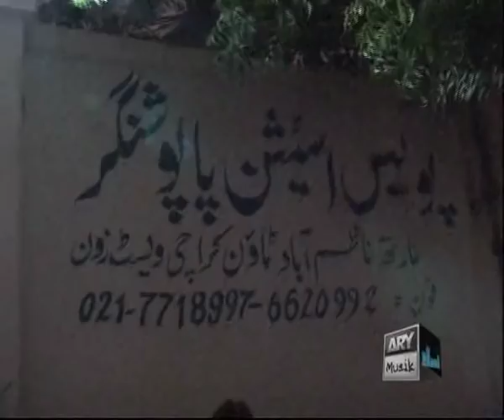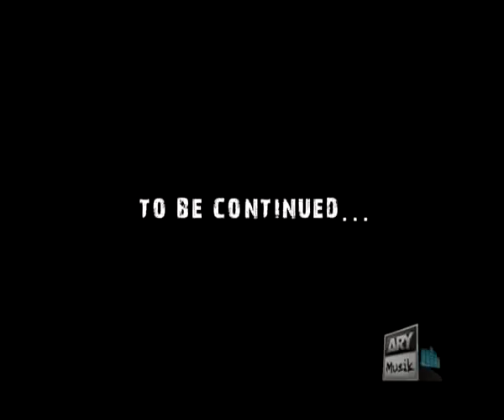Episode2 part8 8th OCT 2011 LIVING ON THE EDGE KHI AUDITIONS DEWISTAN